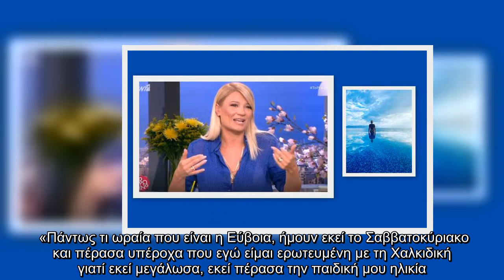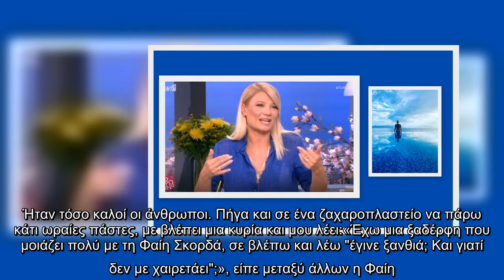Φαίη Σκορδά: Αποκάλυψε πού πήγε με τον σύντροφό της - Πέρασαν υπέροχα!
Ο Νίκος Ηλιόπουλος μάλιστα, τη φωτογράφισε στην πισίνα και ανέβασε τη φωτογραφία στον προσωπικό του λογαριασμό στο Instagram.   Σήμερα (8/6) η Φαίη Σκορδά, έκανε μια αναφορά στην απόδραση αυτή και αποκάλυψε πως πέρασε φανταστικά στην Εύβοια όπου πήγαν.    «Πάντως τι ωραία που είναι η Εύβοια, ήμουν εκεί το Σαββατοκύριακο και πέρασα υπέροχα που εγώ είμαι ερωτευμένη με τη Χαλκιδική γιατί εκεί μεγάλωσα, εκεί πέρασα την παιδική μου ηλικία. Όπως και να ΄χει, τι ωραίο μέρος, τι ωραίοι άνθρωποι, ευγενικοί. Και όχι ευγένεια επειδή μ΄αγαπούν. Όλοι όσοι συνάντησα ήταν καλοί άνθρωποι. Πήγαμε σε μια ταβέρνα και δεν μπορούσα να μην ξαναπάω και την επόμενη, ενώ ήθελα να δω και τα άλλα. Ήταν τόσο καλοί οι άνθρωποι. Πήγα και σε ένα ζαχαροπλαστείο να πάρω κάτι ωραίες πάστες, με βλέπει μια κυρία και μου λέει:«Έχω μια ξαδέρφη που μοιάζει πολύ με τη Φαίη Σκορδά, σε βλέπω και λέω "έγινε ξανθιά; Και γιατί δεν με χαιρετάει";», είπε μεταξύ άλλων η Φαίη.   Δείτε το σχετικό απόσπασμα:   ...